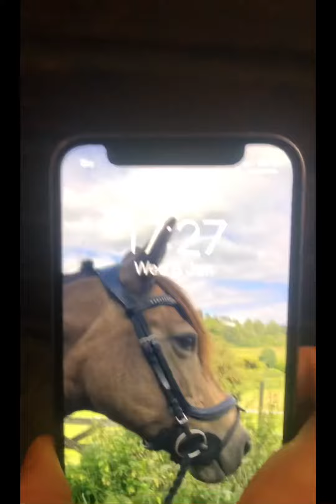Random yard Vlog 😊💜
Today we were just hanging around the yard 🤪x